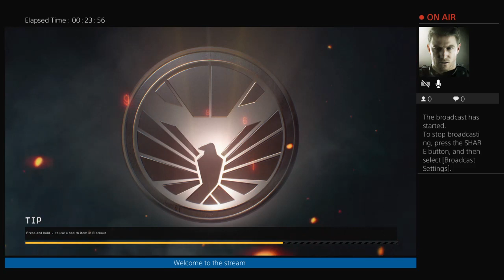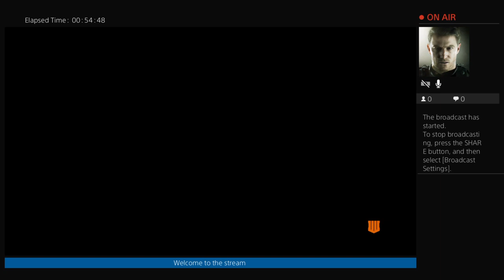BO4 BLACKOUT w/ RiGhTeOuSXDrEaMz_ and Cameron Fremin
Just love to game